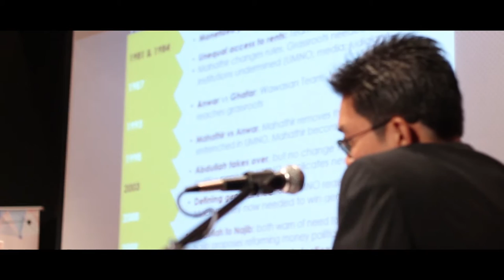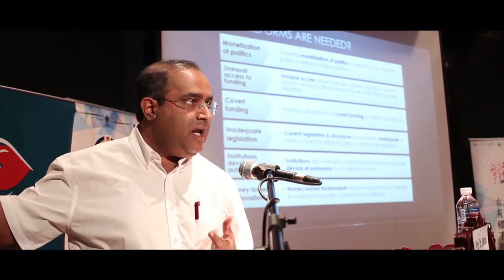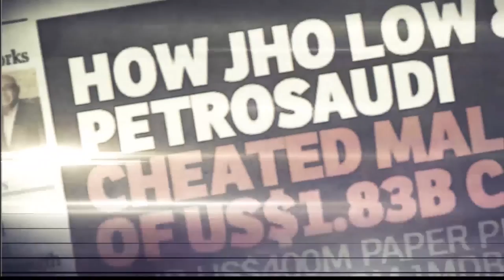Political Financing Reforms - Part 1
全辩十五 — 槟城造势活动

辩题：政治献金改革
日期：5/3/2016

辩手1：Terence Gomez
辩手2：YB Sim Tze Tzin
大会主席：Synthia Gabriel